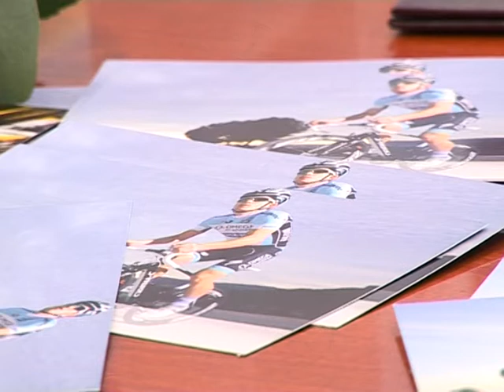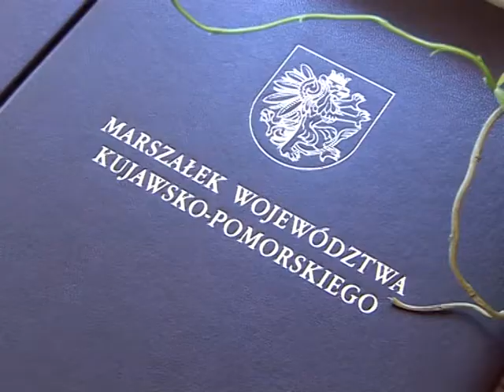Toruń - Michał Gołaś i Michał Kwiatkowski w Giro d'Italia 2012 short.avi